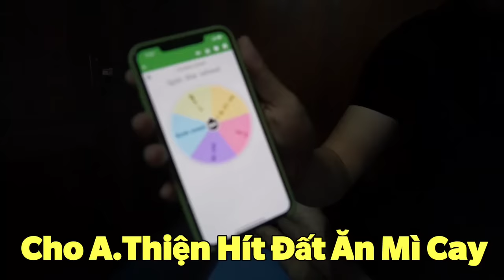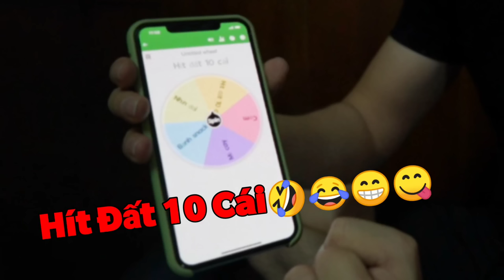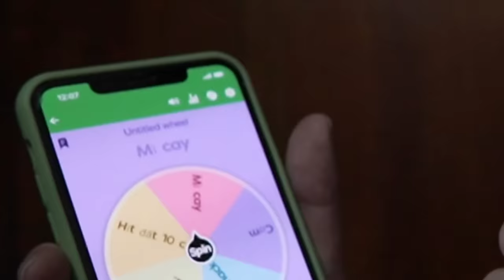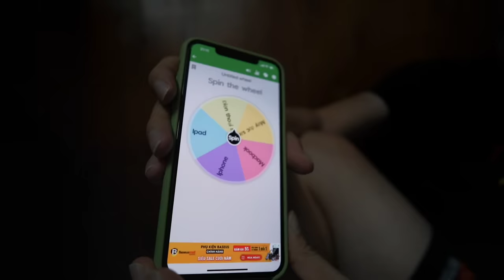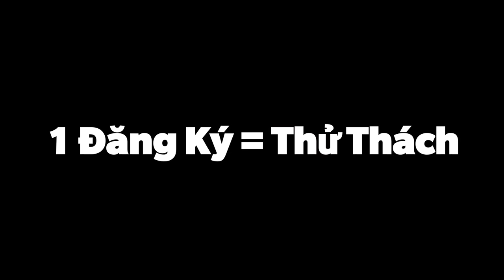THỬ SỐNG TRONG TỦ QUẦN ÁO ĐẦY ĐỦ TIỆN NGHI(THỬ THÁCH MÙA HÈ)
Âm Nhạc Sử Dụng Trong Video:

Space Was The Place - Audio Hertz
Finally The Sun - Audio Hertz
Luck Witch - Audio Hertz
Buzzer Or Wrong Answer
Amazer Lazer - Audio Hertz